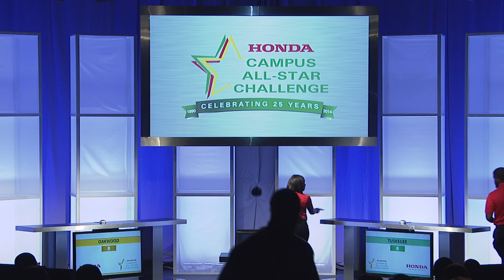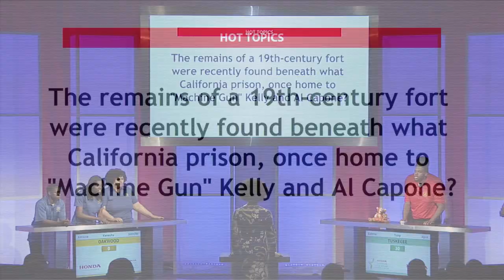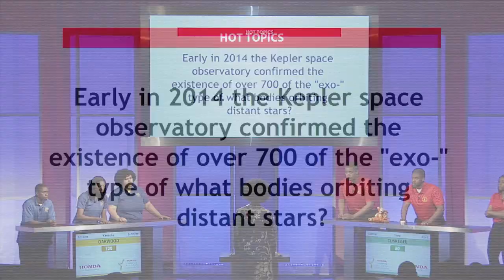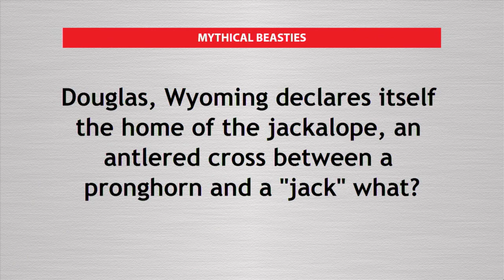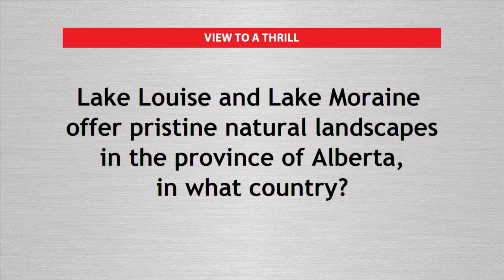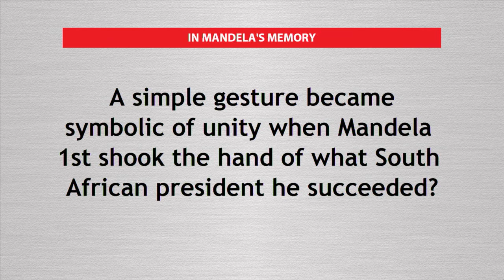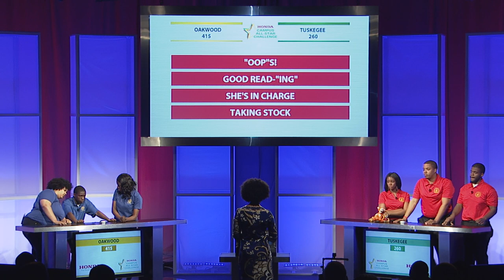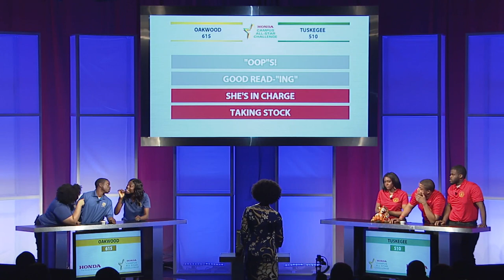Oakwood v Tuskegee - Semi-Final Game #1